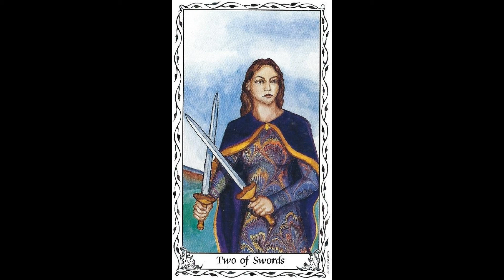Hudes Meditation 51 Two of Swords